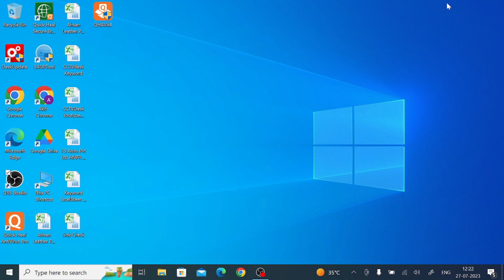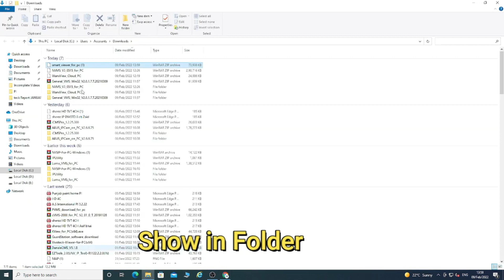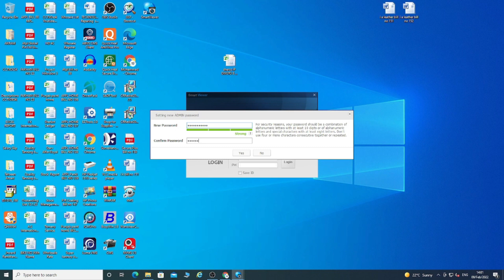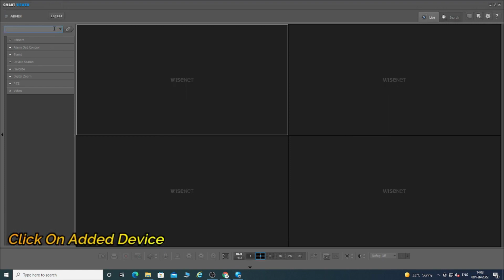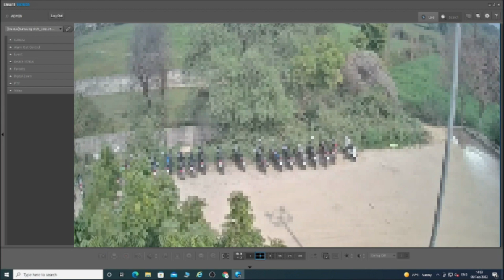How to Install iPOLiS Mobile for PC CMS On Windows OS & Monitor from Remote Areas?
iPOLiS mobile for PC is a powerful CMS application to connect various surveillance devices and show them from any remote location. iPOLiS mobile for PC app is installed and configured here in this video. It will guide you through all the steps. Given here for Windows, you will find it useful. If you want to install the app and study its advantages then go through the complete video. The iPOLiS for PC Application is useful in monitoring. It alerts users of impending threats and suspicious activities. This application will keep you secure and protected.